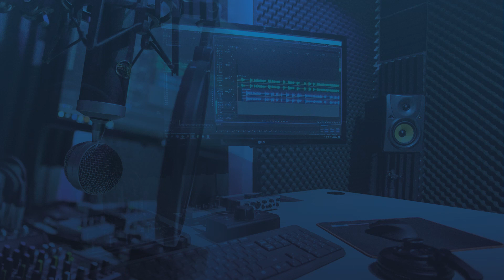Podcast NaBase - #2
Podcast NaBase - Episódio #2
Com: Dilso Júnior
Apresentação: Eddy Lino

O Podcast NaBase foi gravado durante o Estágio Internacional para Treinadores de Base que aconteceu em Cabo Frio em Janeiro de 2020.